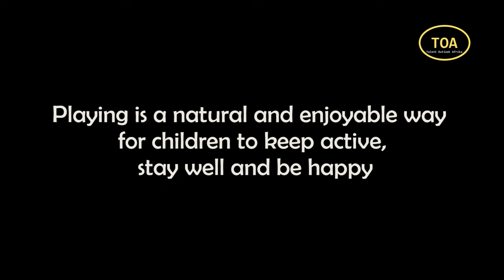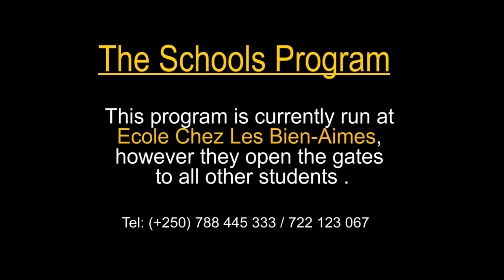TOA Kids: Play is the language of Children.Have you spoken it to them lately ?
Welcome to Talent Outlook Africa (TOA) . We are an Education Channel . We upload videos  related to the spots  featuring  Children talents  and Children Educative Field tours
We partner with   Chez Les Bien-Aimes school and other schools  in Kigali -Rwanda .